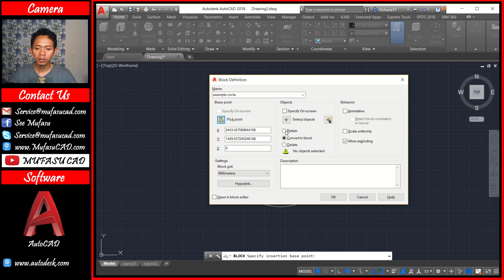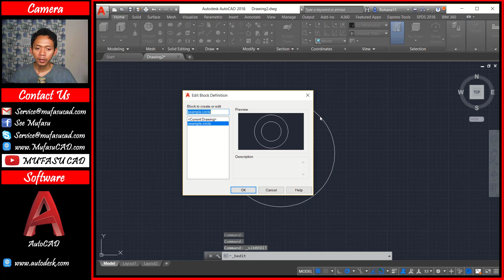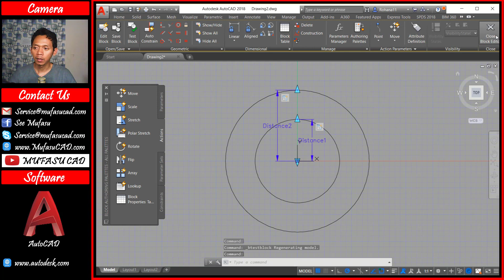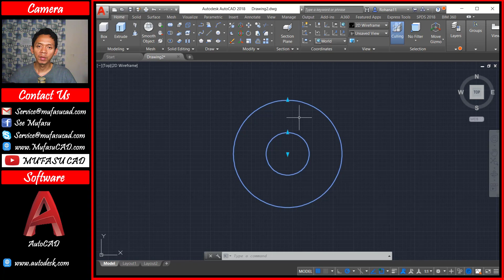Season 11 Stretch Circle With Scale Action AutoCAD Dynamic Block Series Tutorial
Learn autocad dynamic block season 11 how to create stretch circle with scale action